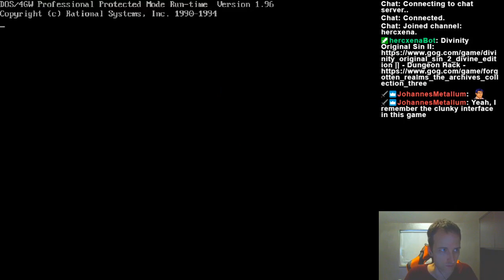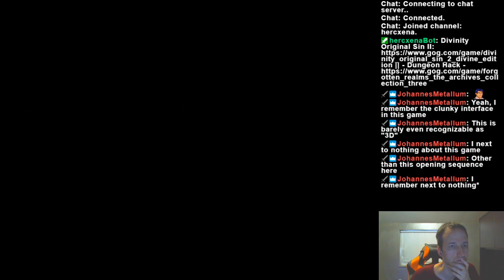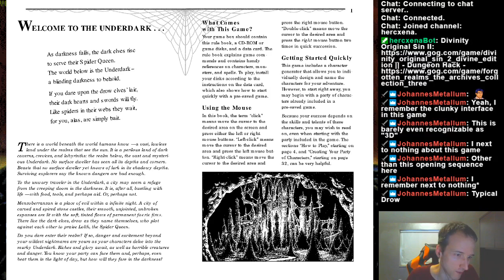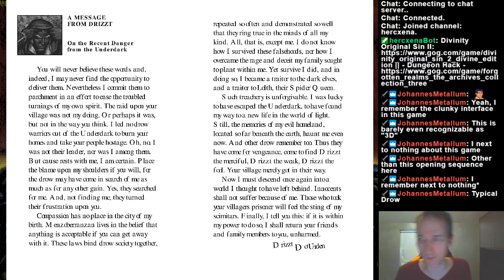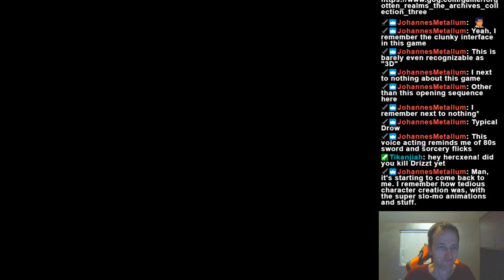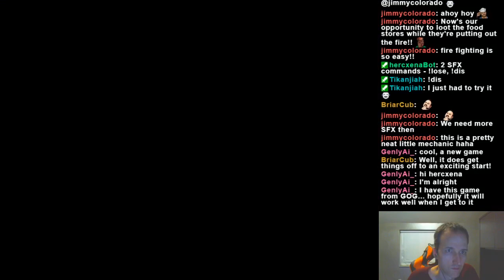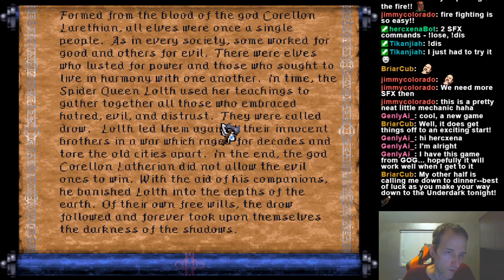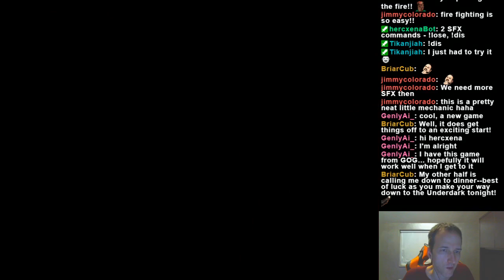Menzoberranzan - Episode 1